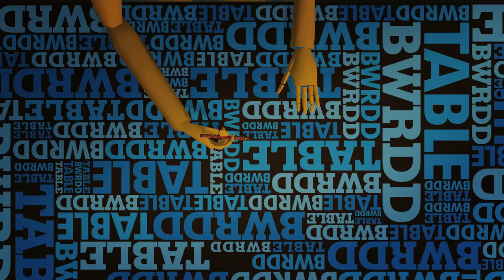Hwb — Cebab Ffrwythau Nansi / Nansi's Fruit Kebab (7/10/12)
Welcome to Cegin Nansi! Hwb's young chef Nansi Fruit Kebabs.

Croeso i Gegin Nansi! Cogydd ifanc Hwb yn gwneud Cebab Ffrwythau.